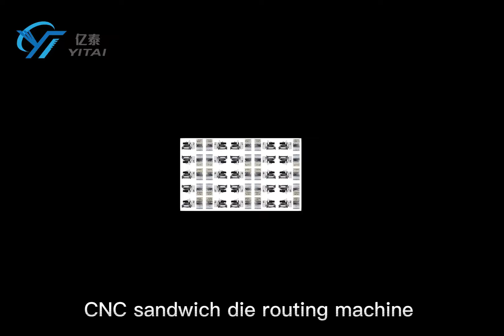CNC sandwich die routing machine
YITAI DIE MAKING SUPPLY is committed to providing one-stop service solutions for packaging, printing and die making enterprises.

Product Links：
Laser Cutting Machine: